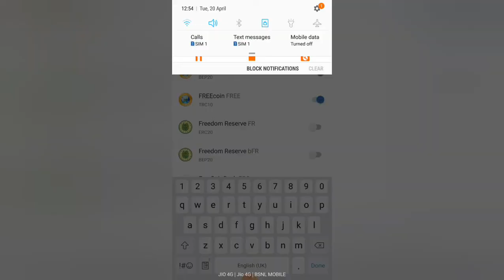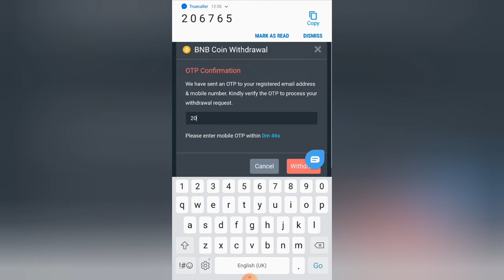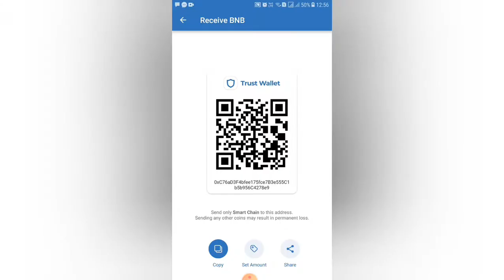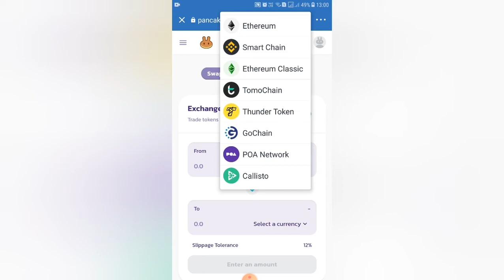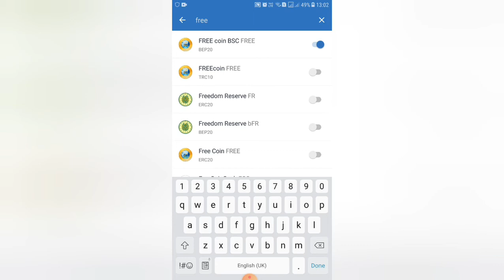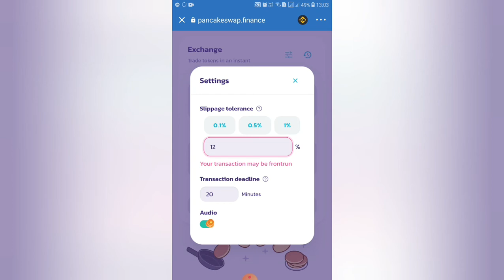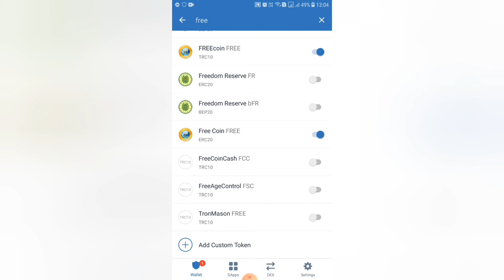How to Buy Freecoin Token|Best Return you cannnot Expect|Donot Miss this Chance to Rich|Watch it